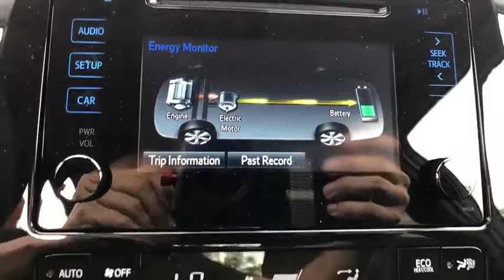2018 Toyota Prius Longwood, Orlando, Lake Mary, Sanford, Daytona Beach, FL PJ3602876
Silver New 2018 Toyota Prius available in Longwood, Florida at Parks Toyota. Servicing the Orlando, Lake Mary, Sanford, Daytona Beach, FL area.

Parks Toyota
1701 South Woodland Boulevard

The 2018 Toyota Prius is a brilliant solution. The Prius features bi-LED elements in the headlights, available integrated fog lights, LED taillights and accent lights, making front- and back-end lighting thats as dramatic as it is efficient. Inside, stay in control with a standard 4.2in color dual multi-information display with customizable screens and an available 11.6in touch screen display. With up to 27.4 cu. ft. of cargo space behind the rear seats, the Prius lets you bring more of your favorite things along for the ride. Need even more space? The standard 60.40 split fold-down rear seats make it easier to carry longer items, friends or both. Fold one seat flat to get a little extra space, or both for up to 65.5 cu. ft. of cargo capacity. The Prius is packed with cutting-edge technology, including wireless charging, enhanced parking support, a color head-up display, a premium sound system and a smart key system. It also offers a suite of safety features, including blind spot monitor, rear cross traffic alert, backup camera, rain-sensing windshield wipers, lane departure alert, radar cruise control, pre-collision system with pedestrian detection and automatic high beams.